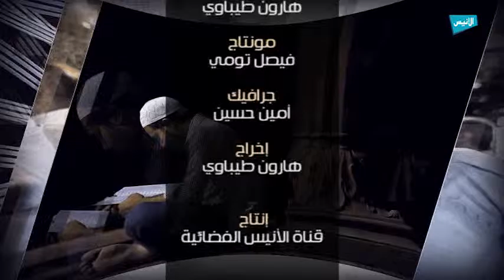ح06 الوصية 01 عدم الشرك بالله ج4 | الوصايا العشر | الشيخ بوزيان بن بوزيان